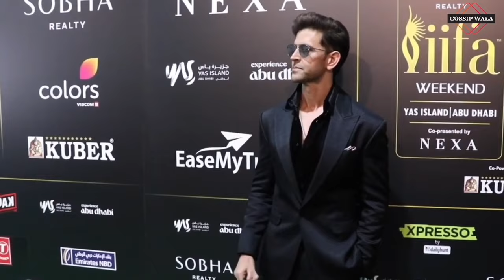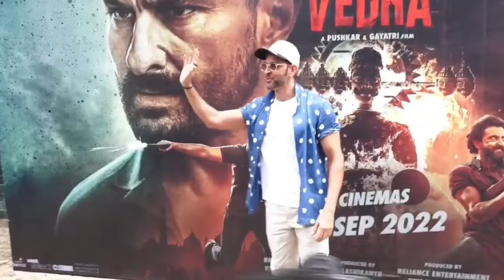Mitti Song Fighter | Hrithik Roshan | Deepika Padukone | Fighter Trailer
Mitti Song Fighter | Hrithik Roshan | Deepika Padukone | Fighter Song Mitti | Fighter Trailer @filmihint

Fighter releasing in cinemas on 25th January worldwide. Experience it in IMAX 3D.

fighter song mitti
fighter mitti song
mitti song fighter
mitti fighter song
fighter song
fighter movie song
fighter song deepika padukone
fighter song hrithik roshan
fighter movie song hrithik roshan
fighter movie song teaser
ishq jaisa kuch
ishq jaisa kuch song
ishq jaisa kuch song fighter
ishq jaisa kuch fighter song
fighter song ishq jaisa kuch
Fighter ishq jaisa kuch song
ishq jaisa kuch song teaser
ishq jesa kuch
ishq jesa kuch song fighter